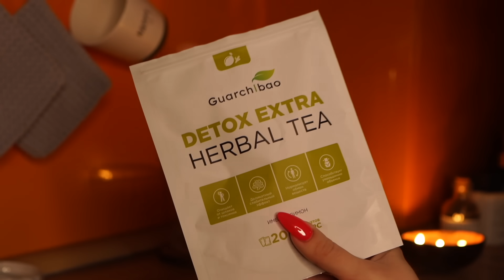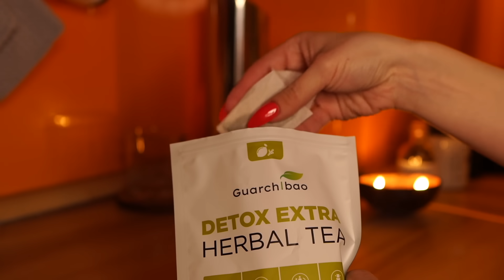РАСПАКОВКА С WILDBERRIES😱ОЖИДАНИЕ И РЕАЛЬНОСТЬ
Чай очищающий
FRUDIA
Сыворотка
Артикул 4728716
Крем
9226888
Пилинг
9226905
Удлинитель карандаша